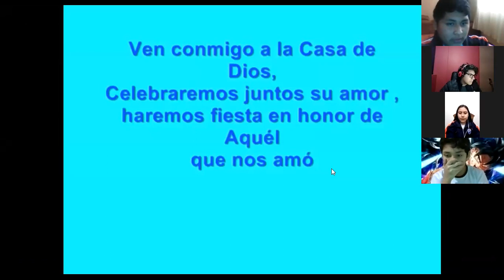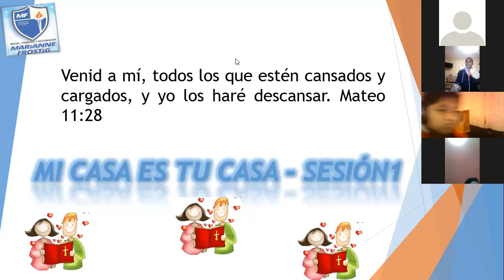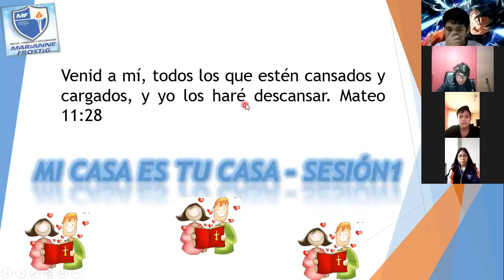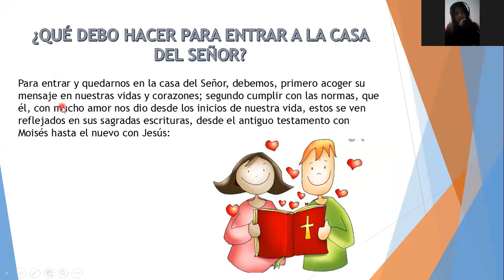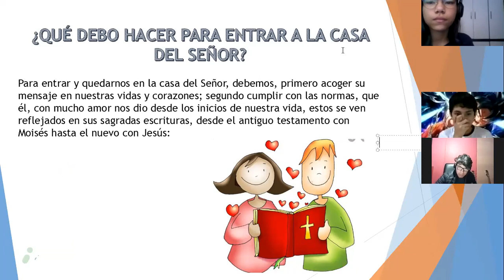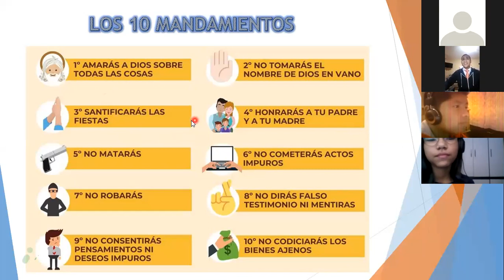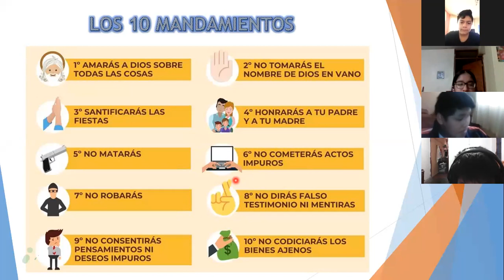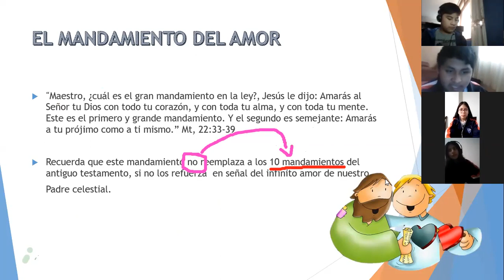Devocional - mi casa, tú casa